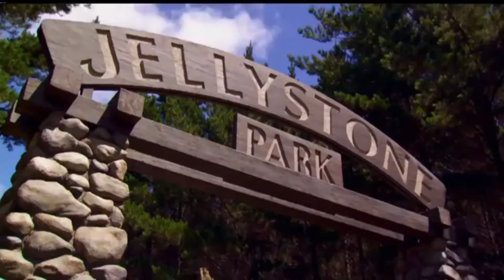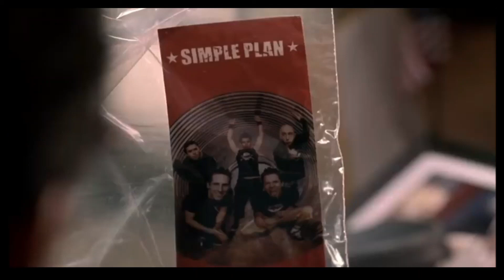DAFTAR FILM POPULER YANG SEBENARNYA GAK LAYAK DITONTON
Menonton film sudah menjadi hiburan yang paling lazim dilakukan oleh banyak orang berkat kemudahan media informaasi saat ini.
banyak dan beragamnya film yang diproduksi membuat setiap orang bisa menemukan apapun yang mereka cari melalui film film tersebut.
sayangnya, beberapa film yang dibuat gagal dalam menjadi hiburan yang menarik yang menjadukannya kurang layak ditonton.
Bberapa film mengadaptasi cerita dan konsep yang unik tetapi gagal dalam mengeksekusi detail detail tersebut yang menjadikannya sebuah produk yang tidak layak ditonton.
buruknya film ini sampai sampai membuat orang yang menontonnya merasa tidak mendapatkan apapun setelah menonton film ini. Hanya merasa waktu berlalu beberapa jam saja.
apa saja sih film yang mendapatkan predikat sebagai film yang kurang layak untuk ditonton dan akan hanya menghabiskan waktu kalian saja, berikut Abah Dodak chanel akan menayangkan DAFTAR FILM POPULER YANG SEBENARNYA GAK LAYAK DITONTON.

New York Minute (2004) Official Trailer - Mary-Kate and Ashley Olsen